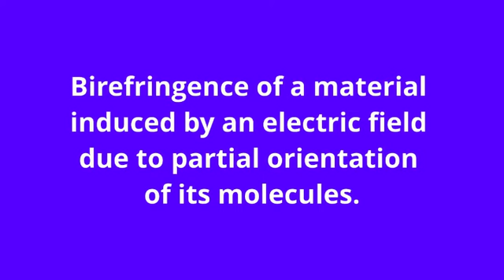what is the meaning of kerr effect.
what kerr effect means:
Birefringence of a material induced by an electric field due to partial orientation of its molecules.